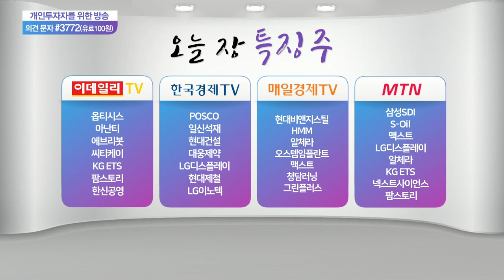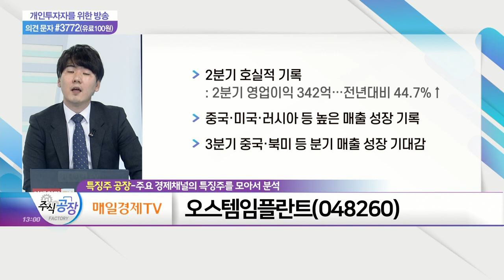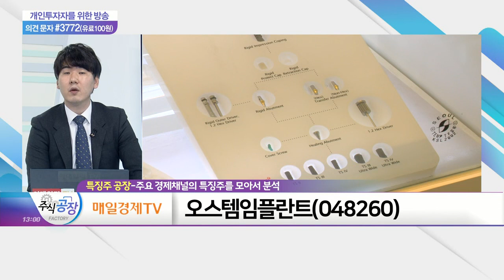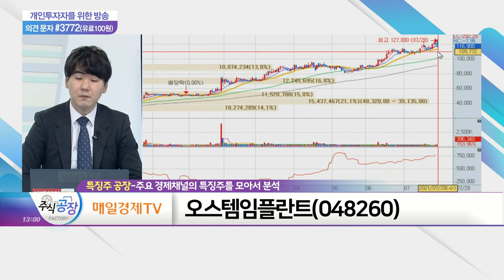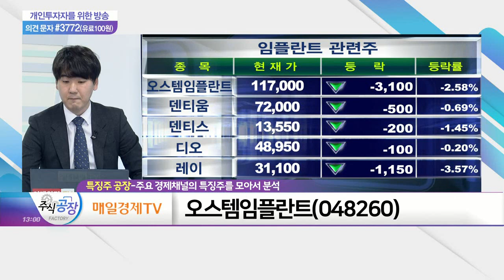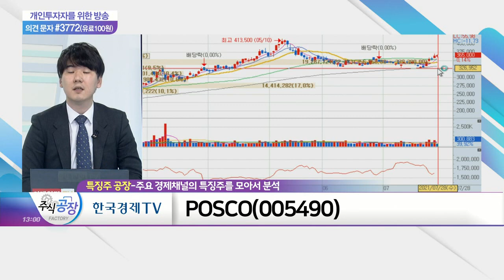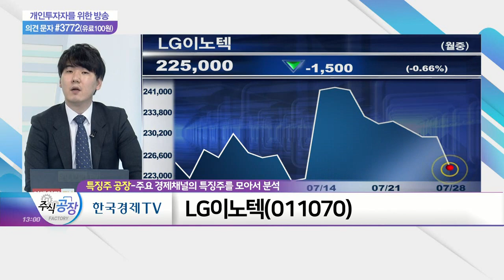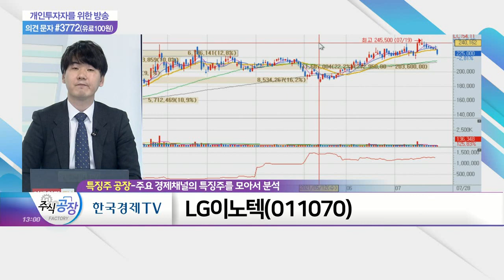오스템임플란트, POSCO, LG이노텍_특징주 공장 (20210728)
- 2분기 호실적 기록: 2분기 영업이익 342억… 전년대비 44.7%↑
- 중국·미국·러시아 등 높은 매출 성장 기록
- 3분기 중국·북미 등 분기 매출 성장 기대감
- 6월 임플란트 수출, 전년대비 약 60% 증가
- 해외 시장 수출 확대로 실적 개선 기대감
- 중국·러시아 등 신흥국 중심 수출 성장 지속

POSCO(005490)
- 하반기 생산량 확대로 실적 기대감 지속
- 중국, 철강 수출세 검토 중
- 중국 철강 수출세 환급 폐지
- 하반기 타이트한 수급… 국내 기업 실적 기대

- 하반기 북미 업체 신제품 출시로 기대감 확대
- 전장 수주 누적 잔고에 따른 실적 기대감 지속
- 비수기에도 견조한 실적 기록
- 긍정적 외형성장 지속